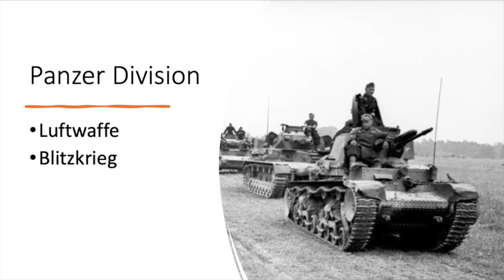The Panzer Division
This video considers the constitution and intended purpose of the German panzer division in World War II.

Additional Reading:

Bevin Alexander, "Inside the Nazi War Machine: How Three Generals Unleashed Hitler's Blitzkrieg Upon the World"
Len Deighton, "Blitzkrieg: From the Rise of Hitler to the Fall of Dunkirk"
Russell Hart, "Guderian: Panzer Pioneer or Myth Maker?"
Joseph Maiolo, "Cry Havoc: How the Arms Race Drove the World to War, 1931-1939"
Dennis Showalter, "Hitler's Panzers: The Lightning Attacks that Revolutionized Warfare"
David Stahl, "Hitler's Panzer Generals: Guderian, Hoepner, Reinhardt, and Schmidt Ungarded"